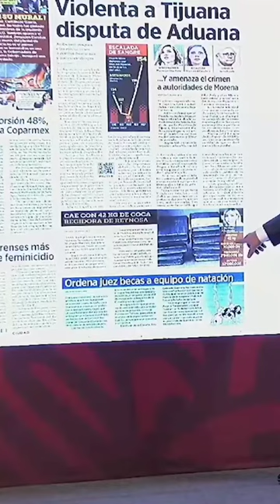amlo sobre Denisse Ahumada, la regidora de Reynosa que fue detenida en Texas